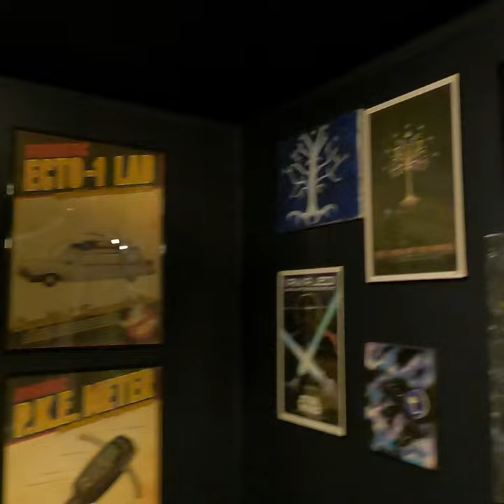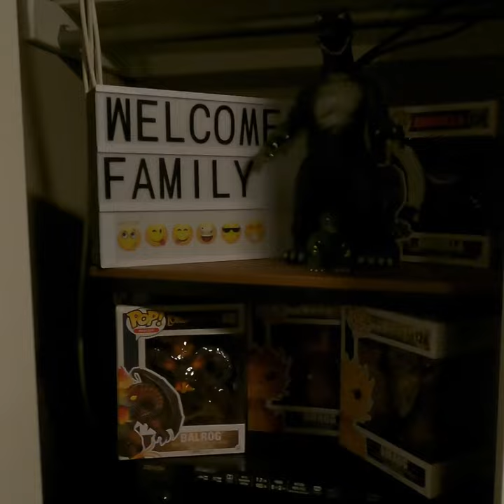DIY Basement Home Theatre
Built a home theatre in our half finished basement in Aurora, Colorado. Took almost 3 years after we bought the house, with many inactivity time gaps in that span due to work of life in general. Turned out GREAT and could not have done it without the help of so many especially family and friends. Only with more got the chance to enjoy it. Enjoy! 😉